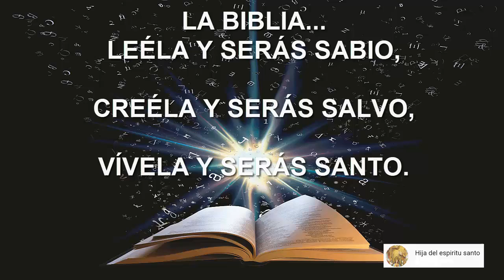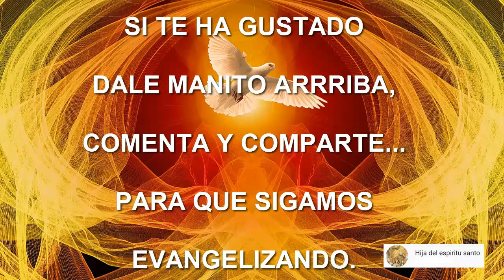SANTO DEL DIA 16 DE ENERO - SAN MARCELO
En estas tres opciones tienes un apoyo  para lograrlo...

Otras imágenes pixabay.com y fotos tomadas en Colombia.